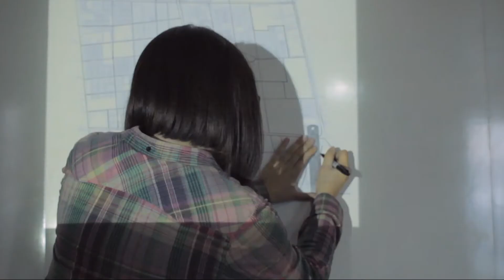Feria del Postulante UDP - Mathias Klotz, Decano Facultad de Arquitectura, Arte y Diseño